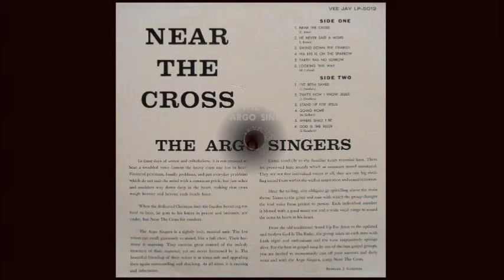The Argo Singers feat. Lorenza Brown: "God Is The Ruler" (Vee-Jay 1962)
From Vee-Jay LP #5012 (rel. February 1962).

Lead vocals Lorenza Brown.
Recorded at Chicago, April 3, 1961.